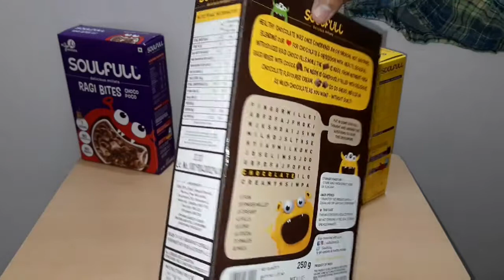SOULFULL RAGI BITES CHOCOS | Choco Loopies | Choco Fills | Choco Poco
Link to buy

Ragi Bites is the ultimate guilt-free snack you’ve all been waiting for. With the powers of the Ragi super-grain and the yumminess of three fantastic flavours, Ragi Bites brings your kid the right balance of fun and health.

Soulfull Ragi Bites Choco Poco

Soulfull Multigrain Choco Loopies

Soulfull Ragi Bites, Choco Fills

My GEAR -